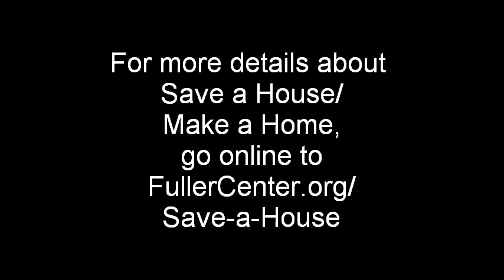THIS STORM NEEDS THE CHURCH TO RESPOND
America's foreclosure crisis is more destructive and more persistent than any hurricane or tornado we've ever seen and it requires churches to respond in the way they would to any other disaster.